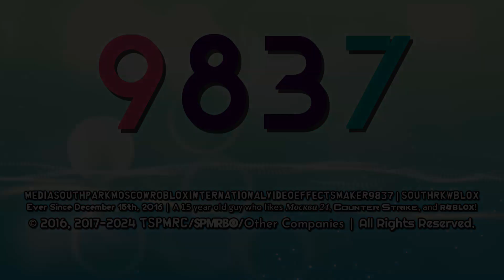Southrkwblox's "Modern Deco 6.5" Logo (12th August, 2024)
This logo was made by @BanappleVideoEffects.

Series ended: Paris 2024 Styled

Request Box: Unused
Request Box 2.0: Unused
Request Box 3.0: Discontinued
Request Box 4.0: Privated

and all the MSPMRIVEM9837 logos

ᴄʀᴇᴅɪᴛ ᴛᴏ ᴀɴʏᴏɴᴇ ᴡʜᴏ ᴏᴡɴꜱ ᴛʜᴇɪʀ ᴄᴏɴᴛᴇɴᴛ ɪɴ ᴛʜɪꜱ ᴠɪᴅᴇᴏ.